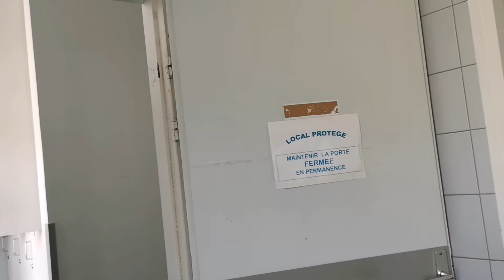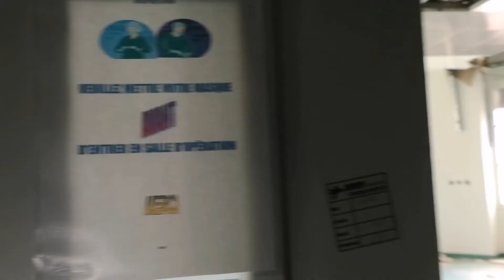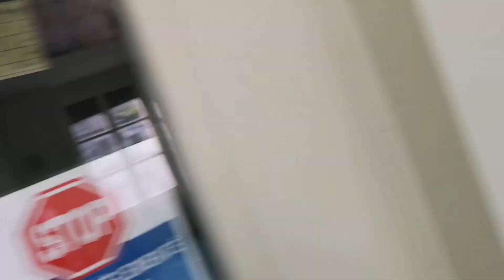Urbex@ service d interventions...!!!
Hôpital Bersot.